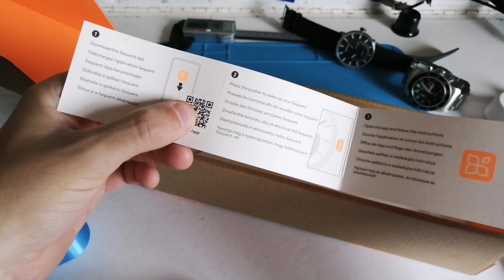Smartwatch Sequent Elektron HR ⌚ Montre connectée AUTOMATIQUE AUTONOME: FINI LES RECHARGES 😈😈😈🔥🔥🔥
🤩 La smartwatch Sequent Elektron HR 2.2 est une montre connectée autonome à remontage automatique. Cette Health watch bénéficie des dernières technologies de capteurs d'activité, tout en utilisant le même système que les montres automatiques pour assurant sa recharge.

🔖 Chapitres:

00:00 Introduction
00:39 Histoire de la montre
02:00 Spécifications techniques
02:55 Boitier, lunette et couronne
05:01 Cadran, aiguilles et verre
06:15 Mouvement et précision
09:01 Bracelet et confort de porté
10:51 Tarif, packaging et disponibilité
13:07 Notre avis sur la montre

✌ Montre Samsung Galaxy Watch pas chère
✌ Montre SmartWatch Ecran tactile pas chère
✌ Montre Connectée avec Tracker d'activité pas chère
✌ Montre Hamilton Khaki Field Mechanical Blanche pas chère
✌ Montre Hamilton Khaki Field Mechanical Noire pas chère
✌ Montre Orient Mako Kamatsu pas chère
✌ Montre Tsar Bomba Automatique pas chère
✌ Montre Seiko Automatique pas chère
✌ Montre Yema Superman pas chère
✌ Montre Pagani Design Automatique pas chère
✌ Montre Casio G-Shock GBD-200 pas chère